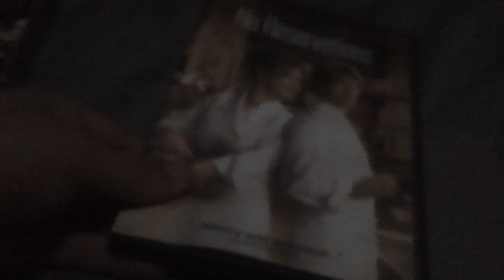Films I Watched Today For 10/23/2024